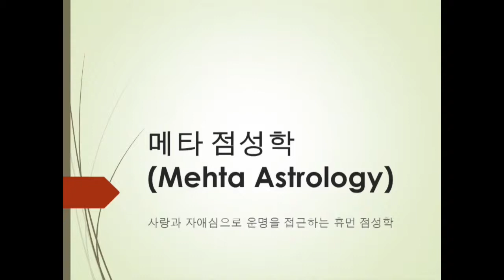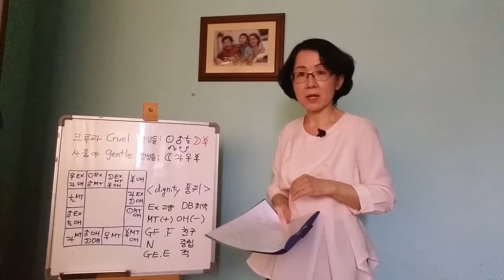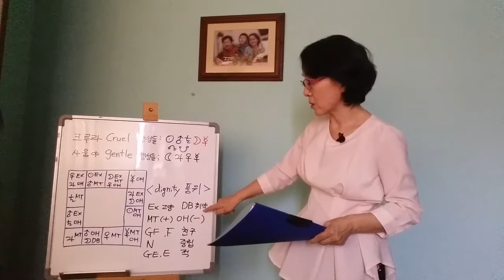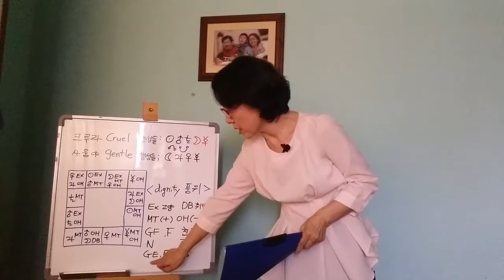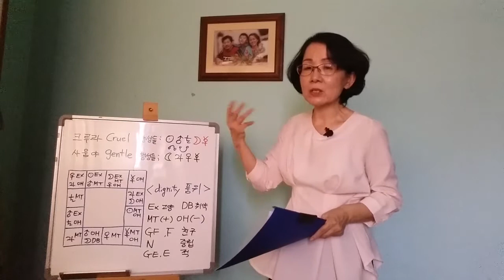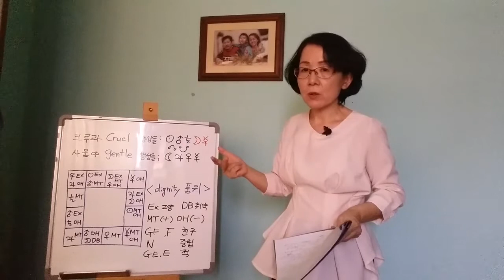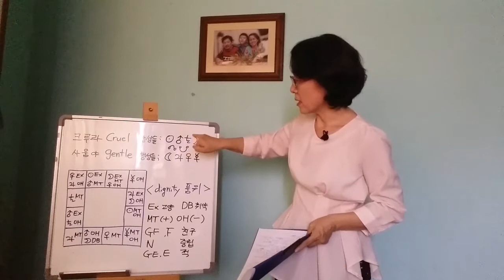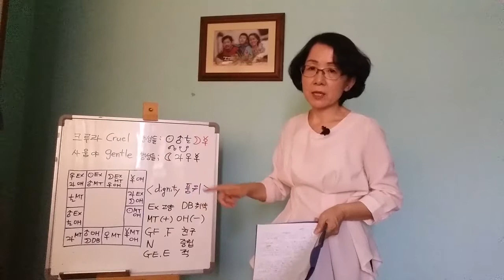[메타 베딕 점성학] 행성들의 성격 분류 (cruel & gentle nature of planets)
크루라(Cruel nature) 행성들과
사움야(Gentle nature) 행성들이라는 표현이
흉성(Malefics)이나 길성(Benefics)이라는 이분법보다 더 적합한 이유